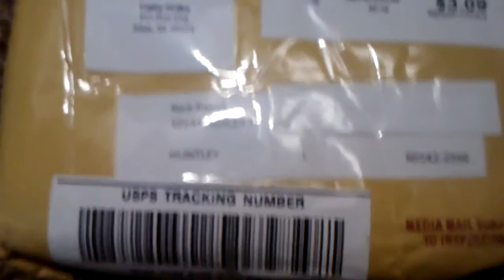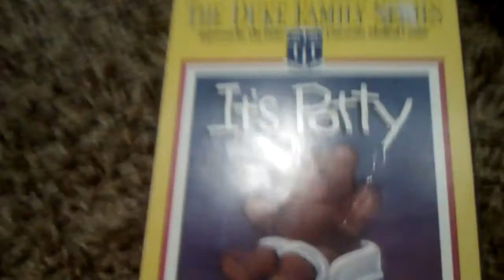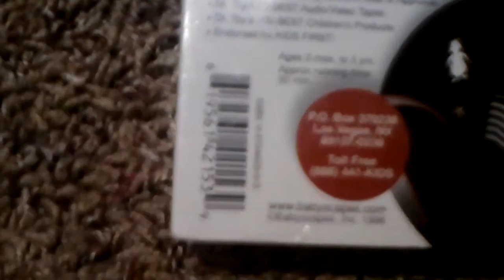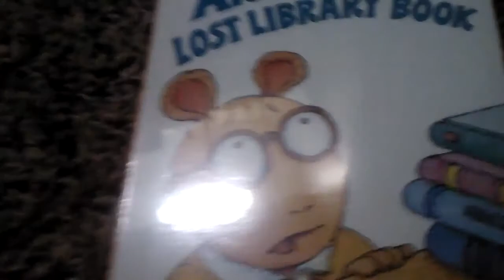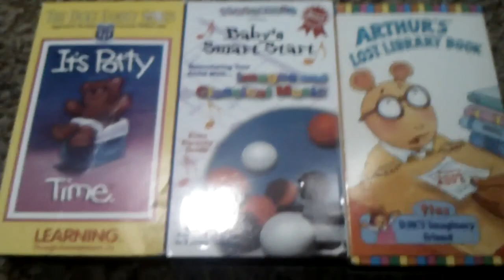VHS Update 5/31/16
I Got 3 VHS Tapes Off On Amazon
1.It's Potty Time VHS Printed In 1991 Printdate:No Printdate
2.BabyScapes Baby's Smart Starts VHS Printed In 1996 Printdate:No Printdate
3.Arthur's Lost Library Book VHS Printed In 1997 Printdate:176th Day Of 1997